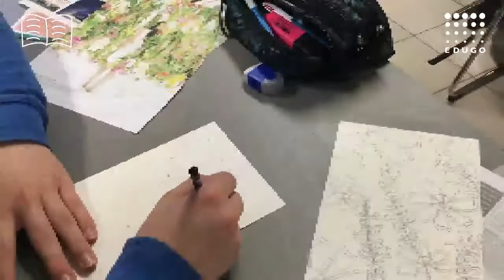EDUGO campus De Brug 11. GCM